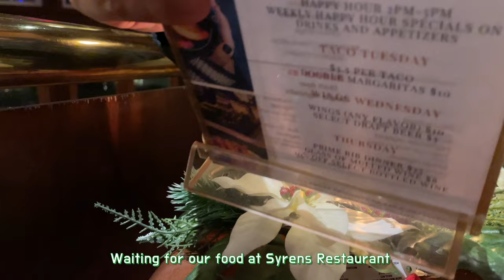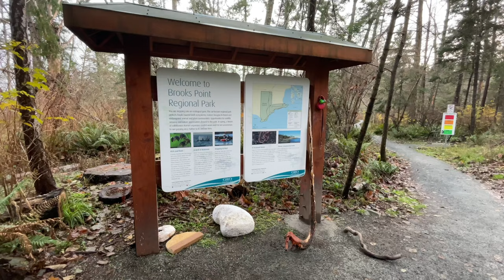Travel Vlog: Exploring Pender Island, BC | A Hidden Gem Destination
A vlog about what it's like to travel to Pender Island from Vancouver! As my second trip to Pender, I explored more on the island including doing more hikes, exploring restaurants and cafes, and visiting cute art galleries (although not shown in the video). It's a small town but everyone was so friendly and helpful! If you're looking for some peace and quiet, Pender Island is highly recommended as a travel destination among the Gulf Islands.